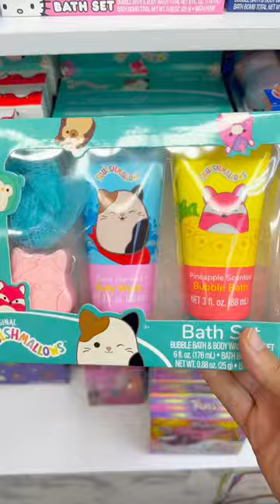These are best gifts ever!